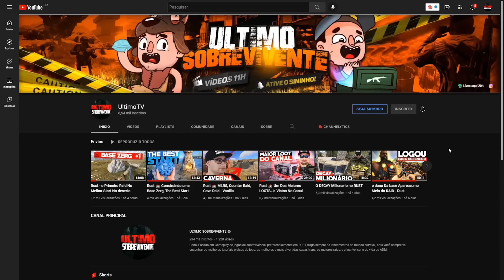nunca vi tanto loot de uma base pequena de pedra